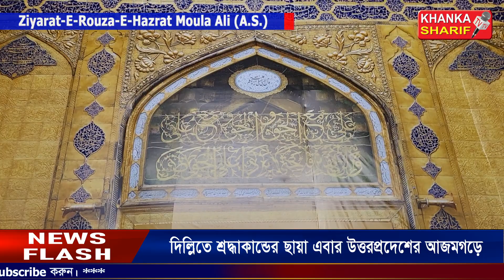Ziyarat Najaf-E-Ashraf by Dr. Syed Sha Atef Ali Al Quaderi_ Huzur Pak Khajutty Khanka Sharif_Part 1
Dr.  Syed Sha Atef Ali Al Quaderi Descendant of Hazrat Imam Moula Ali a.s Has Visited Najaf-E-Ashraf IRAQ (The Holy Shrine Of Hazrat Imam Moula Ali a.s...)

Short Video Of Holy Ziyarat.